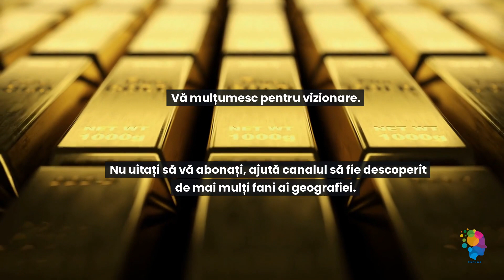Țările Cu Cele Mai Mari Rezerve De Aur În 2023. (E China Deja În TOP 5?)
Ce sunt rezervele de aur, de ce sunt acestea importante și care țară deține cea mai mare cantitate?  Rezervele de aur sunt importante pentru o țară din mai multe motive. Ele servesc ca mijloc de stocare a valorii sau ca și instrument de schimb pe piețele internaționale.  Rezervele de aur pot acționa și ca o măsură de protecție în perioade de incertitudine economică  și inflație ridicată, lucru tot mai relevant în momentele actuale. Pentru a vă face o imagine de ansamblu, se consideră că, de când au început oamenii să fie interesați de acest metal nobil  și până în prezent, au fost extrase 208.000 de tone de aur. Aproximativ 17% sau 35.715 de tone sunt deținute de băncile centrale.  Iată primele 5 țări cu cele mai mari rezerve de aur în 2023: 5.  Cu 2.298 de tone de aur, Rusia deține aproximativ 21% din rezervele sale totale în aur.  Țara și-a sporit rezervele de aur în ultimii ani, în urma sancțiunilor economice cauzate de război.  Locația rezervelor de aur ale Rusiei este deosebit de interesantă din perspectiva comunității internaționale,  care are în vedere înghețarea rezervelor valutare ale Rusiei.  Majoritatea rezervelor de aur ale Federației Ruse sunt deținute și stocate de Banca Rusiei.  4.  Banca centrală franceză deține 2.436 de tone de aur, ceea ce reprezintă aproximativ 58% din rezervele sale totale.  Banca Franței este responsabilă pentru menținerea integrității și siguranței rezervelor de aur.  Rezervele de aur sunt depozitate în buncarul subteran „La Souterraine”,  o hală foarte pazită de 1.000 metri pătrați, situată la 27 m sub nivelul solului.  3.  Rezervele de aur ale Italiei se ridică la 2.451 de tone, ceea ce reprezintă aproximativ 63% din rezervele sale totale. Ea e păstrată în special în lingouri, mai precis 95.493 de bucăți. Aurul Italiei este stocat în banca sa centrală, dar și în Statele Unite, Marea Britanie și Elveția. 2.  Banca centrală germană deține 3.359 de tone de aur, ceea ce reprezintă aproximativ 66% din rezervele sale totale.  Germania are una dintre cele mai mari rezerve de aur din lume, adunată de-a lungul mai multor decenii. Bundesbank stochează jumătate din rezervele de aur ale Germaniei în propriile sale seifuri din Frankfurt pe Main.  O altă mare parte a aurului german este stocată în S.U.A.  Aurul nu a fost niciodată repatriat în Germania din cauza temerii de invazie a Uniunii Sovietice. 1.  Cu 8.133 de tone de aur, Statele Unite au cea mai mare rezervă de aur din lume,  reprezentând aproximativ 66% din rezervele sale totale.  SUA mențin o rezervă mare de aur timp de mi multe decenii, ceea ce a contribuit la susținerea valorii dolarului american.  O mare parte din rezervele de aur ale Statelor Unite sunt stocate în depozitul de lingouri al Statelor Unite, cunoscut sub numele de Fort Knox.   În prezent, acolo stau aproximativ 4.580 de tone de lingouri de aur, peste jumătate din aurul stocat de Trezorerie.  O mențiune specială este acordată FMI, care deține în mai multe depozite în jur de 2.814 tone metrice de aur.  Dacă FMI ar fi o țară, această cantitate l-ar plasa pe locul trei în lume. FMI își achiziționează aurul prin mai multe căi, de exemplu dobânda datorată la creditele FMI este plătită în aur.  De asemenea, membrii pot folosi aurul pentru a rambursa creditul acordat de FMI. În ce oraș se află Bundesbank, banca centrală germană? Nu uitați, să lăsați un comentariu. Vă mulțumesc pentru vizionare.Nu uitați să vă abonați, ajută canalul să fie descoperitde mai mulți fani ai geografiei.